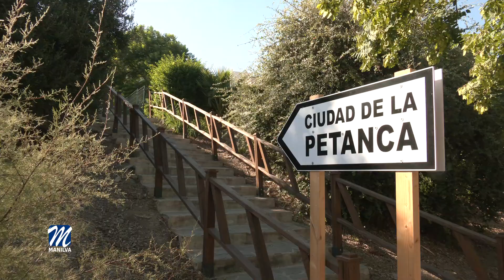Torneo de petanca San Luis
Con motivo de las fiestas patronales de San Luis, el pasado viernes se celebró en la ciudad de la petanca de Sabinillas, un torneo organizado por el Club de Petanca CASAMA de nuestra localidad.

En esta competición participaron 16 equipos dobles, un total de 32 personas que se jugaron los premios que estaban en juego, entre los que destacamos paletillas ibéricas, botellas de bebidas, quesos o embutidos, unos premios muy sabrosos que ya se hallan en los hogares de los ganadores.

De entre los triunfadores, destacamos el segundo premio obtenido por el equipo compuesto por Paco y Claudio, de Sabinillas y Marbella, respectivamente. Por otro lado, el primer premio se lo llevó el equipo marbellí compuesto por Ive y Frederic.

El delegado de deportes, Manolo Gil, se ha mostrado muy satisfecho de la intensa actividad de esta entidad, que además de ser la que más miembros tiene en nuestra localidad, están constantemente realizando distintas iniciativas.